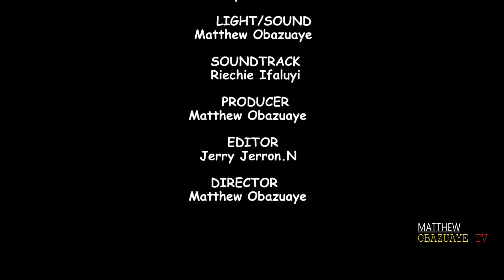OSARENKHUE [PART 5 ]-Final- LATEST BENIN MOVIES 2024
OSARENKHUE. is a must-watch Benin movie 2024 you don't want to miss! catch all the suspense from this captivating Benin movie produced by Matthew Obazuaye